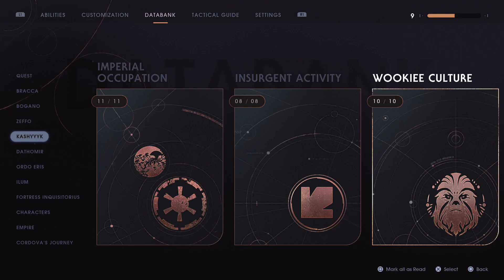ASMR whispered reading: databank entries (part 3) | Star Wars Jedi: Fallen Order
Hi guys, today we are reading through the databank entries for Kashyyyk, Dathomir and Ordo Eris. Hope you like it!

00:00 - Intro
00:42 - Kashyyyk - Flora and fauna
04:44 - Kashyyyk - Imperial occupation
08:59 - Kashyyyk - Insurgent activity
11:43 - Kashyyyk - Wookiee culture
15:09 - Dathomir - Flora and fauna
19:13 - Dathomir - The nightbrothers
21:13 - Dathomir - The nightsisters
24:31 - Dathomir - The stranger
27:09 - Dathomir - Sage Kujet
27:56 - Dathomir - The wanderer and the witch
29:41 - Ordo Eris - The Haxion Brood